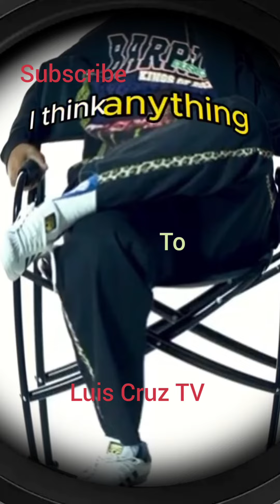# is kat Williams is telling the truth!